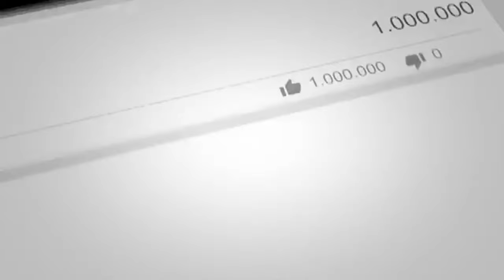Food Green ScreenVector |3D Vector Burger from Sketch